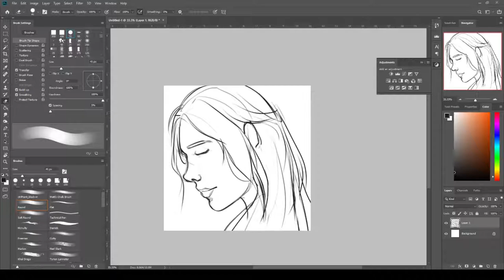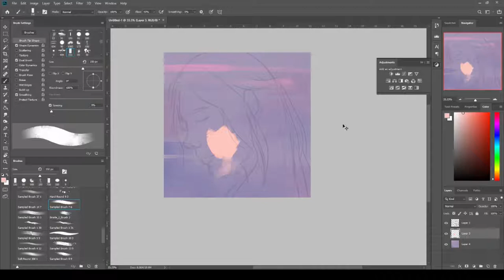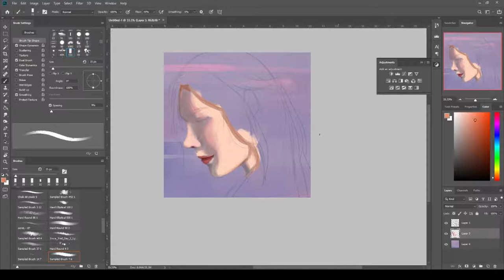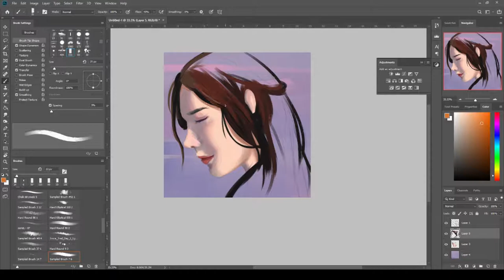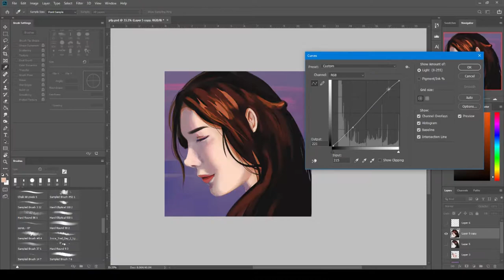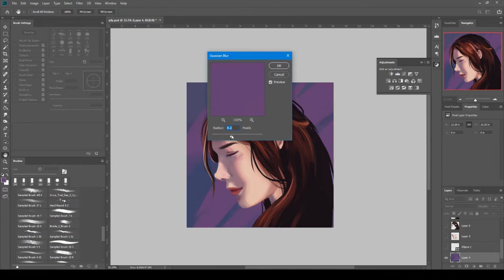How I Make My Profile Picture - Purple - Digital Painting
Hello! This is my Photoshop digital painting process for my profile picture. The overall painting took 1 hour.